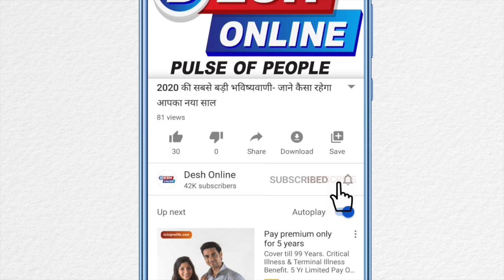II आखिर किससे बना है यह नोट II RBI launching new 100 ₹ notes II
The Rs 100 note may soon get a shine, literally. The Reserve Bank of India is planning to introduce Rs 100 notes with a coat of varnish on a trial basis. The central bank is doing so in order to increase lifespan of these notes and if the experiment succeeds, then the RBI will slowly replace all Rs 100 notes with the new varnished-coated notes.

The plans to introduced varnished Rs 100 notes are mentioned in the RBI's annual report, which was released on Thursday. The proposal is part of several interesting plans the RBI has for currency notes.